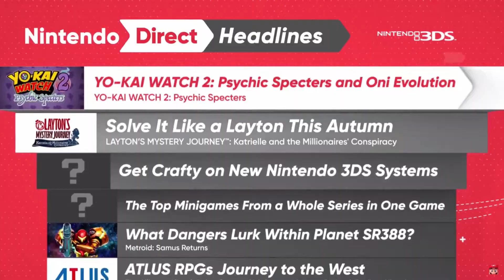Everything I Took Away From the 9/13/17 Nintendo Direct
Nintendo does their thing again still forever.